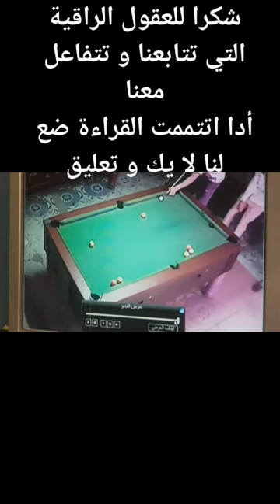شكرا للعقول الراقية التي تتابعنا و تتفاعل معناأدا اتتممت القراءة ضع لنا لا يك و تعليق